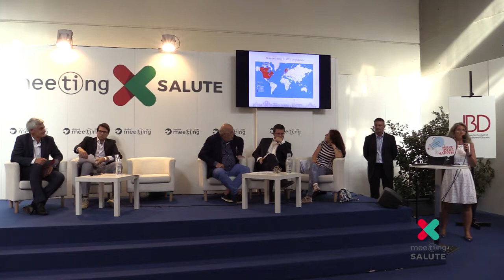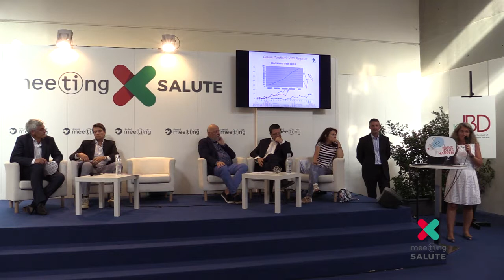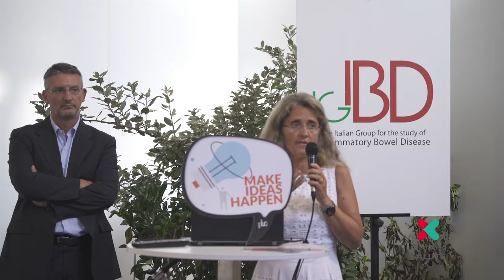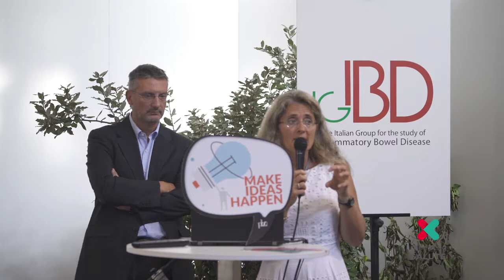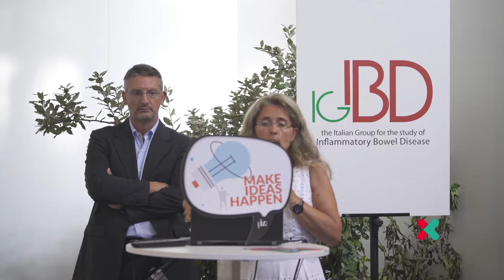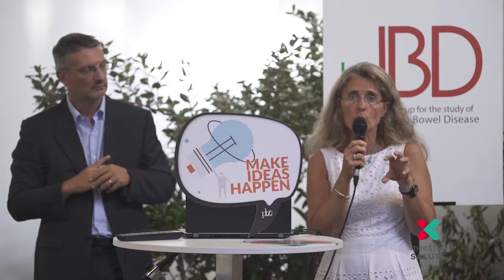Meeting Salute - L'intervento di Patrizia Alvisi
Il video integrale dell'intervento di Patrizia Alvisi (Dirigente Medico di Pediatria UOC Pediatria Ospedale Maggiore USL Bologna) nel corso dell'incontro “Cattive compagne di viaggio: le malattie infiammatorie croniche intestinali dal bambino all’anziano”, che si è svolto giovedì 24 agosto nel corso di uno degli eventi del Meeting Salute, nella cornice del Meeting di Rimini